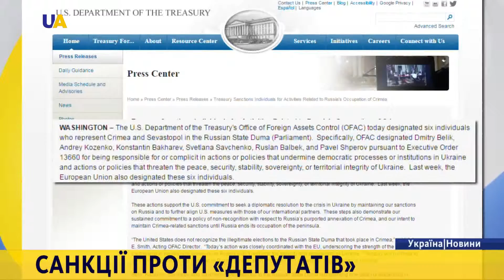Запровадили економічні санкції